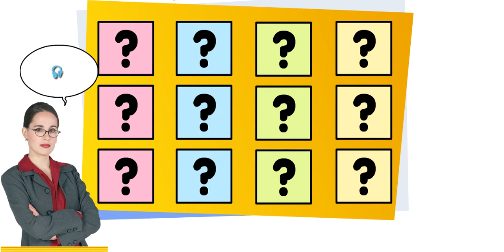Smiles 1. Module 6. My music. p. 79 Ex.11.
Play the Touch game!